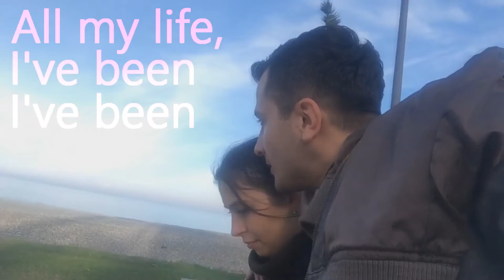U Make Me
She Make Me Love
Location: Batumi
SoftWare: Sony Vegas Pro 14